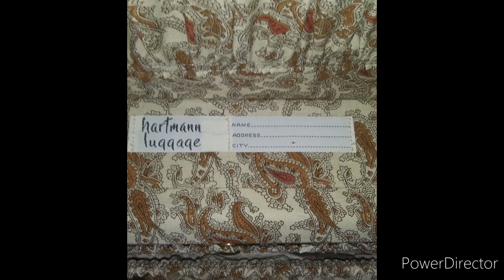Junk Removal Memphis Spoils HD 720p HIGH FR60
“This junk removal business is who you need to call if you have any kind of Junk and/or debris that needs to be removed and/or hauled away.
Watch me clean.
We haul away anything from residential to commercial.
We service Memphis, Tn. and all of it's surrounding territories.
Got Junk?
Give Us A Call. And We'll Haul!
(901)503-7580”